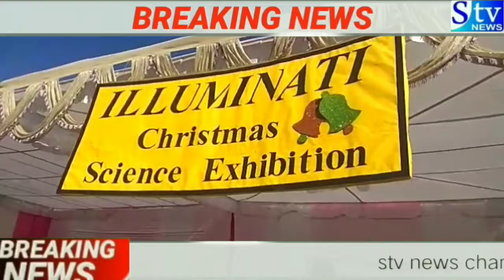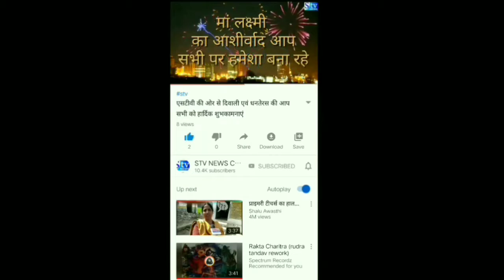ग्लोबल अकैडमी में क्रिसमस डे का आयोजन। top news on India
सीकर जिले के पलसाना स्थित सिंघानिया ग्लोबल अकैडमी में क्रिसमस डे का आयोजन राजकीय सामुदायिक चिकित्सालय के चिकित्सा अधिकारी प्रभारी डॉक्टर प्रभु दयाल बराला के मुख्य आतिथ्य में फीता काटकर किया गया संस्था के चेयरमैन दिलीप सिंघानिया एवं वाइस चेयरमैन विवेक सिंघानिया ने अतिथियों का सत्कार किया अतिथियों के द्वारा सिंघानिया ग्लोबल एकेडमी के छात्र छात्राओं के द्वारा तैयार किया गया एग्जीबिशन साइंस प्रदर्शनी एवं स्टालों का अवलोकन कर कार्यक्रम की सराहना की इस मौके पर बच्चों के द्वारा सांस्कृतिक एवं विभिन्न प्रकार की प्रतियोगिताओं का आयोजन किया गया बच्चों ने स्टाल पर विभिन्न प्रकार के  प्रतियोगिताओं में हिस्सा लेकर अपनी प्रतिभा को निखारा अभिभावकों की भी प्रतियोगिता का आयोजन किया गया इस दौरान बच्चों ने ऊंट एवं घुड़सवारी का भी लुफ्त उठाया  इस दौरान संस्था निदेशक डॉ आर के शांडिल्य व प्राचार्य एल के  सामनतराय सहित बच्चों के अभिभावक भी मौजूद रहे।

सीकर से नरेश कुमावत की रिपोर्ट।